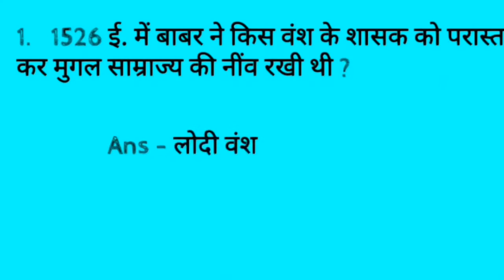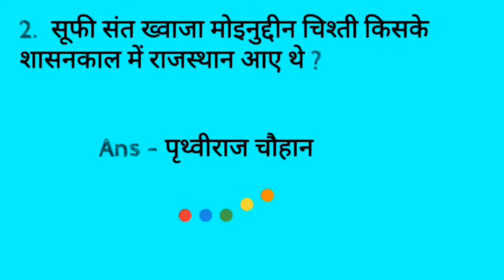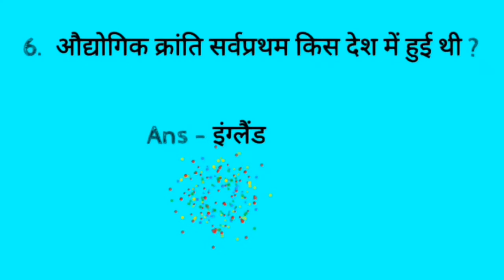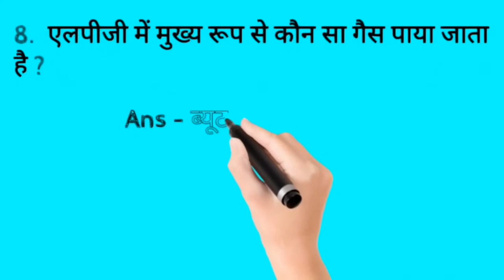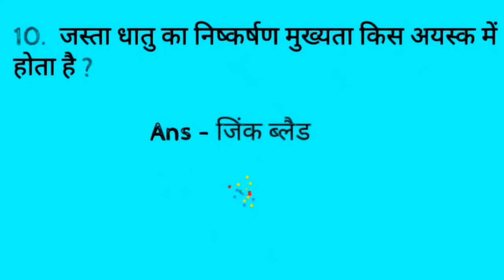GK || GENERAL KNOWLEDGE |GK QUESTION AND ANSWER | GK QUIZ | GK IN HINDI |RAILWAY GK|GK 2021| SSC GK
Top 10 Gk Questions For All Competitive Exam